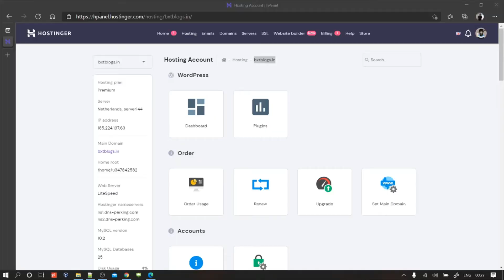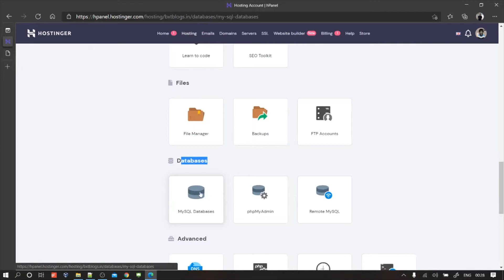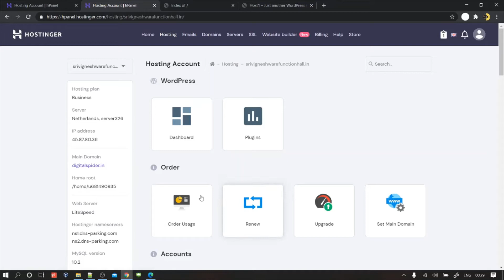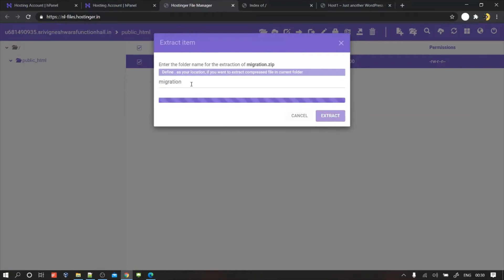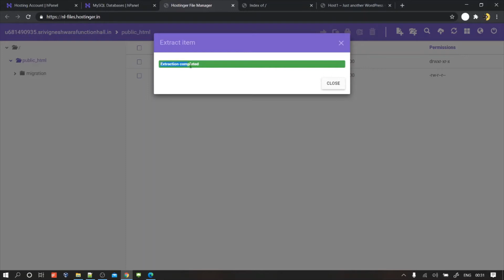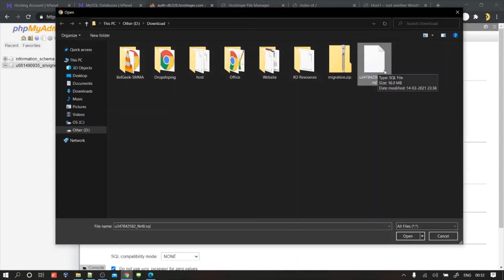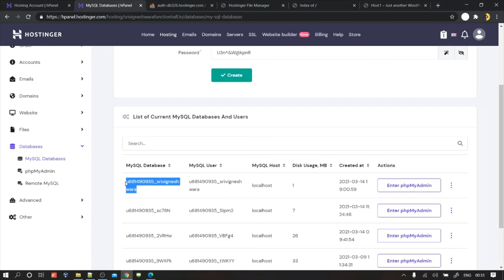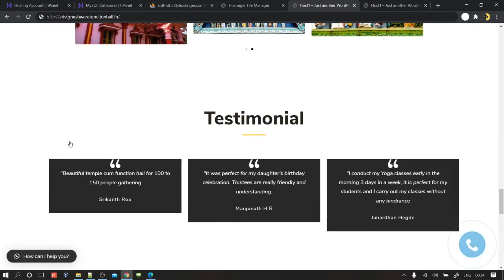How to Migrate a website without plugin in 2021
Are you looking to migrate a website? or confuse which plugin to use? in this video will let you know how you can successfully migrate the website. using this tutorial you can migrate the website of any tech like php, java, asp. net or anything

Time Stamp:
00:04 Into
00:40 Copy the website data
01:34 Copy the data base
02:50 Paste the website data
03:32 Import the database